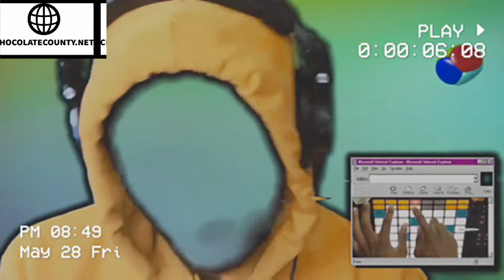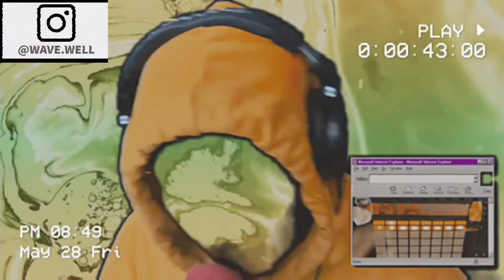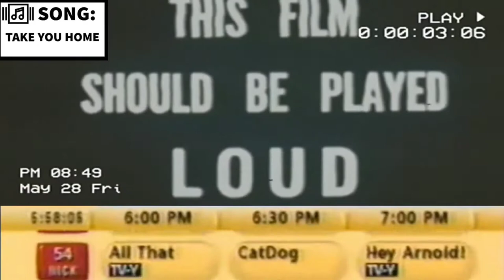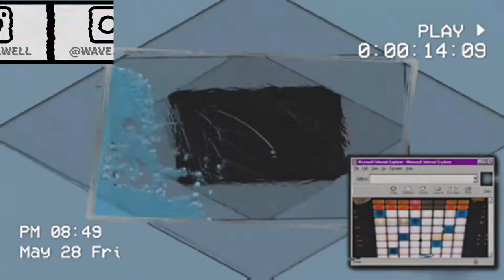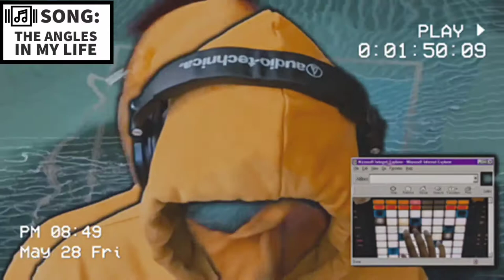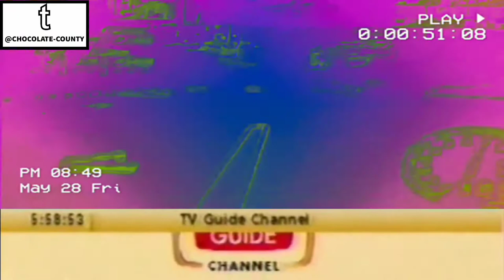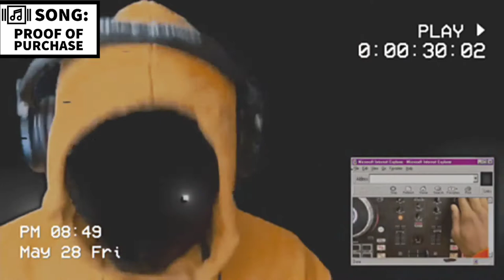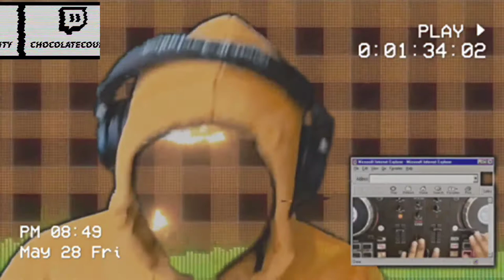Wave.Well - Homesick Festival Full Set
chocolatecount.net